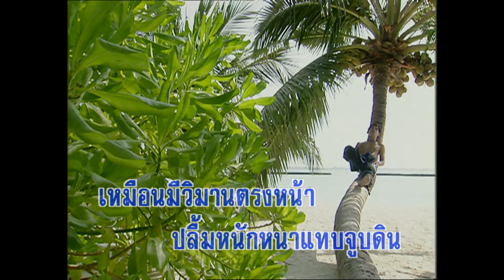พรานทะเล - ชรินทร์ นันทนาคร (KARAOKE)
เพลง พรานทะเล
คำร้อง/ทำนอง เอื้อ/แก้ว

ชีวิตที่คร่ำกลางน้ำเวียนวน ลอยล่องกลางชลไม่พ้นทนไป อยู่กับเรือเบื่อใจ
ผองพรานทะเลเรไปอยู่ห่างไกลกลางสายชล มองน้ำตรงหน้าจรดฟ้าไกลๆ ว้าเหว่
ดวงใจไม่เห็นผู้คน คลื่นและลม สู้ทนทุกข์ใจปานใดไม่บ่น สู้แดดฝนลำบากกาย
*อยู่หว่างทะเลนานๆ ท้องเรือเป็นบ้าน ท้องธารเรือนกาย สิ้นชีพ
สิ้นชนม์เคราะห์ร้ายศพฝังโดยง่ายฝากเอาไว้ใต้คงคา
**เพียงเห็นริมฝั่งสักครั้งดีใจ มาบกทีไรให้แสนปรีดา ใกล้แผ่นดินเข้ามา
เหมือนมีวิมานตรงหน้า ปลื้มหนักหนาแทบจูบดิน
(ซ้ำ*,**)